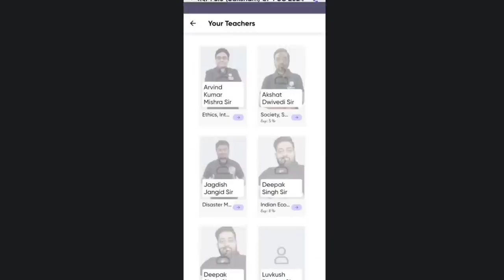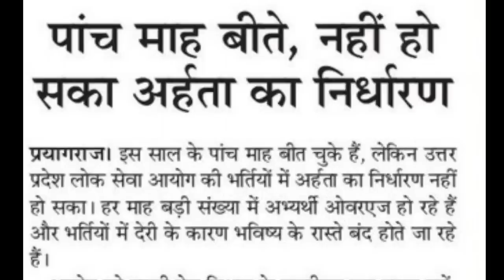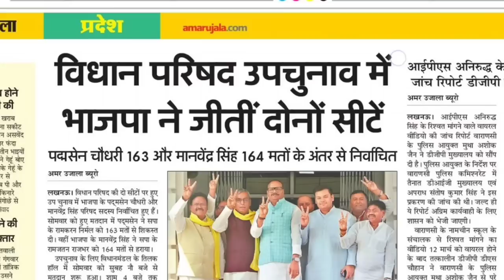RO ARO LT GRADE BEO APS BIG NEWS II TGT PGT शिक्षा सेवा चयन आयोग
10322 LT प्रवक्ता II 850 संस्कृत शिक्षक भर्ती II UPPSC BIG NEWS UPSSSC  CTET

up
up shikshak
up
super
tet news today 2023
super tet
uptet exam
UPSC 2023 PRELIMS PAPER ANALYSIS II UPSC 2023 PRELIMS CUT OFF ANSWER KEY solved paper